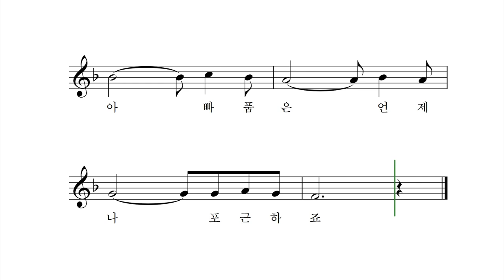우리 아빠 - 박상문 작사 작곡 박나연 노래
나 태어나던 날
아빤 무척 기뻤대요
하늘을 나는 듯
온 세상 얻은 듯 랄랄라
아빠 품은 언제나 따뜻하죠 랄랄라
아빠 품은 언제나 포근하죠

세상에서 제일 좋은 우리 아빠
세상에서 제일 멋진 우리 아빠 랄랄라